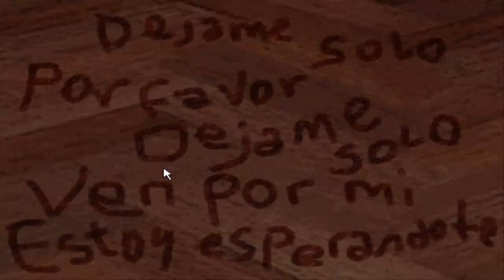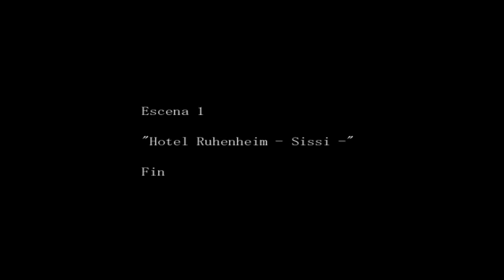The Crooked Man En español Parte 2: Muerte a Crooked Man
LA META: + 50 Likes